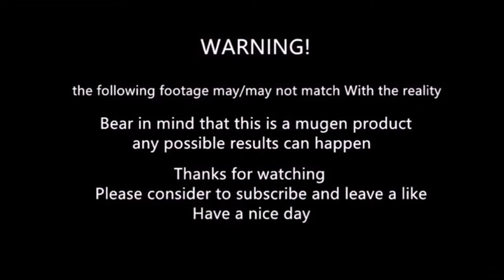mugen - ryo sakazaki vs the kung fu man